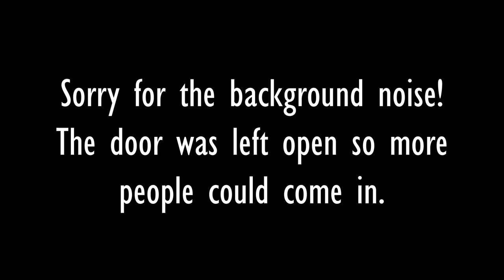How Being VEGAN Helped Me Become A PRO ATHLETE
I've been vegan for 4.5 years now. Here I share my journey into veganism and how it helped me in my athletic career!

Considering veganism?

Sign up to be vegan for January 2020!